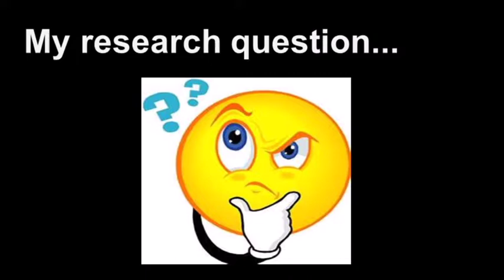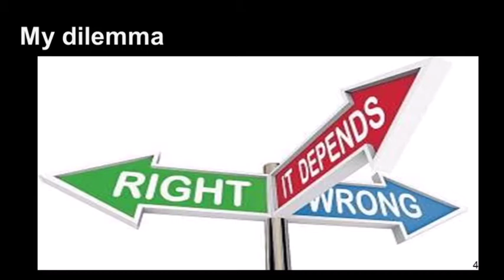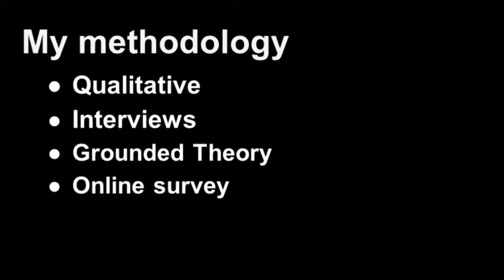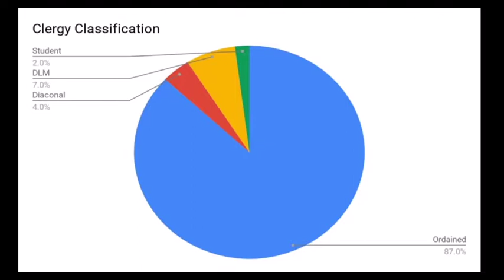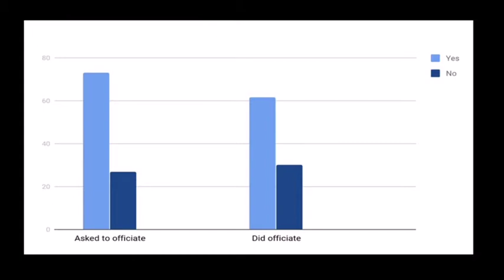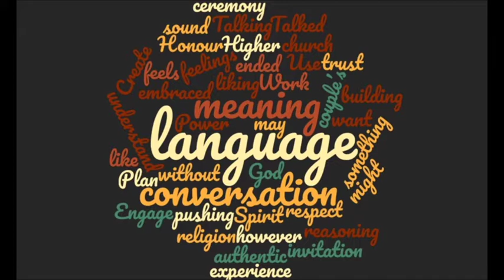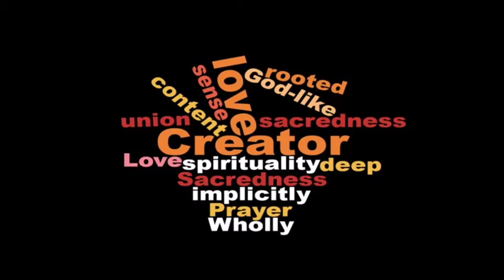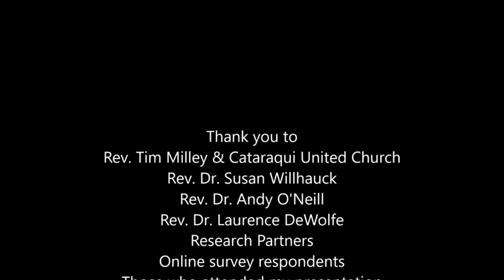Phil Wilson - Does I do include God?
Doctrine of God - AST Graduate Project Presentations (Summer Distance) Fall 2017